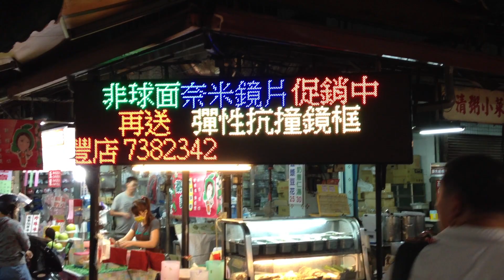Wo Ai Ni - Live in Shanghai with Christine Liu and Peter Huang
We had a fantastic time in Shanghai singing with our friends Christine Liu and Peter Huang​! This is Wo Ai Ni from Pollen, the first in what we hope is a long line of collaborations with our guest artists on that album.

Please share it if you like it and comment to let us know what you think!